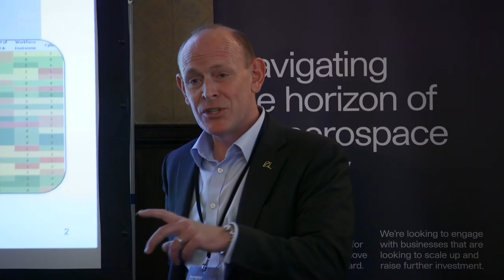Aerospace Xelerated Summit 2022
Aerospace Xelerated Summit is an annual conference spotlighting innovation across Industry 4.0, Energy, Sustainability, AI and autonomy in aerospace. This summit will bring together the global aerospace ecosystem and celebrate portfolio startups’ achievements and the programme’s impact to date.

Aerospace Xelerated Summit 2022 took place in London, United Kingdom.

About Aerospace Xelerated
Aerospace Xelerated is Boeing’s funded, 3-month accelerator for software startups that can move the aerospace industry forward.